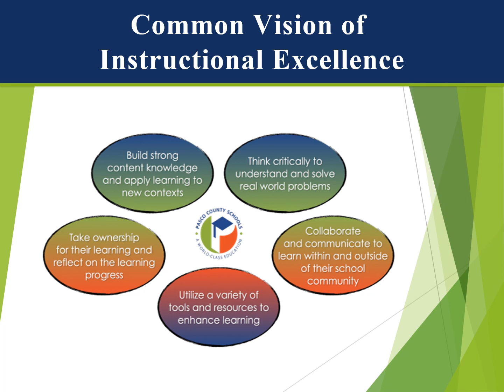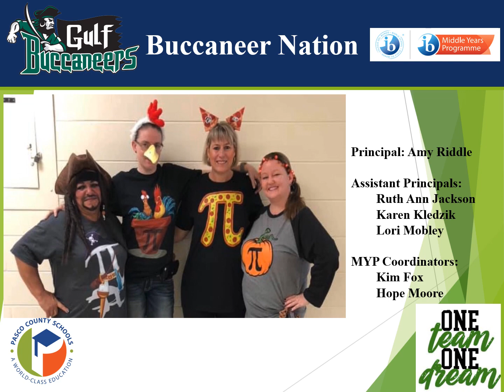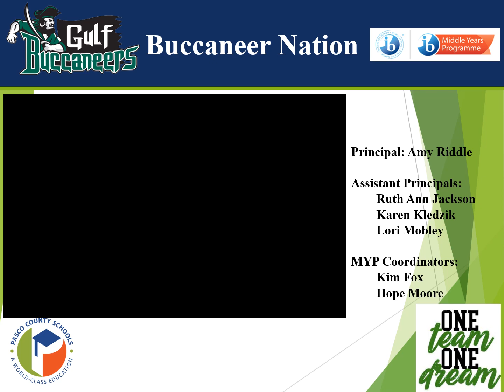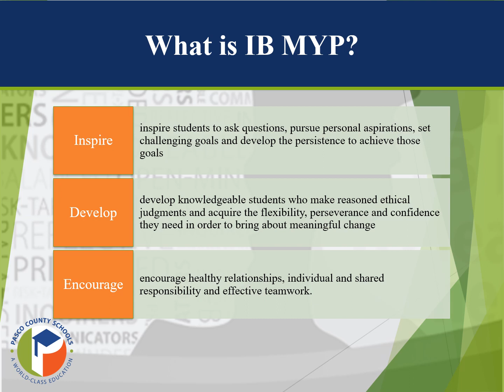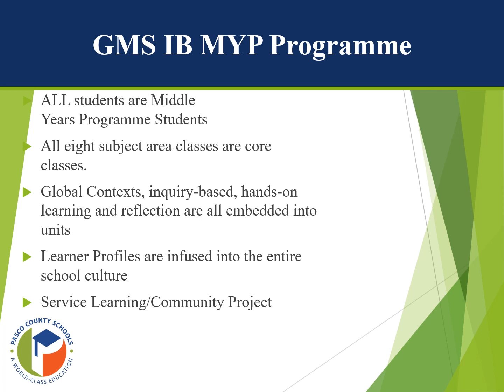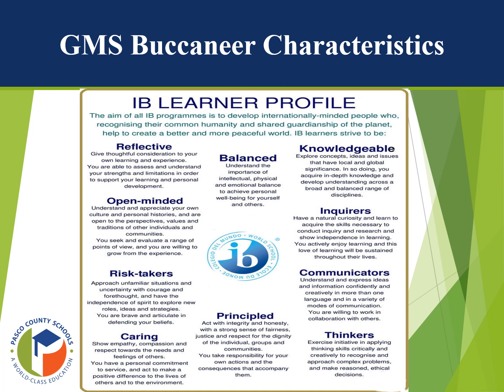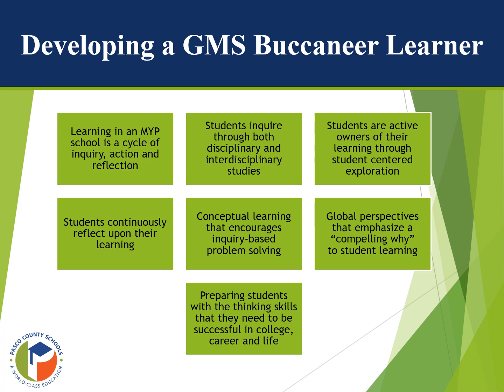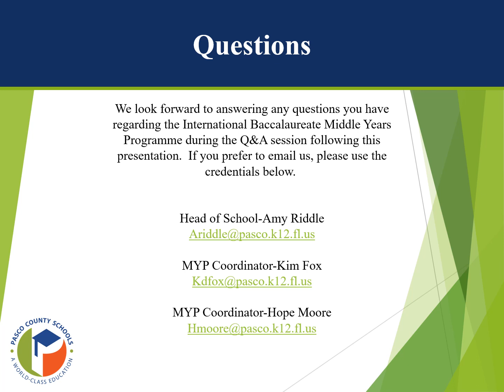Gulf Middle School IB 2022